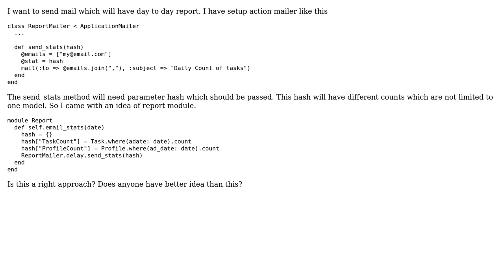Code Review: Where should I put code which calculates stats which will be sent via mail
With thanks & praise to God, and with thanks to the many people who have made this project possible! | Content (except music & images) licensed under CC BY-SA | Music | Images & others | With thanks to user dnsh user C dot StrifeVII and the Stack Exchange Network Trademarks are property of their respective owners. You are responsible for your own actions.